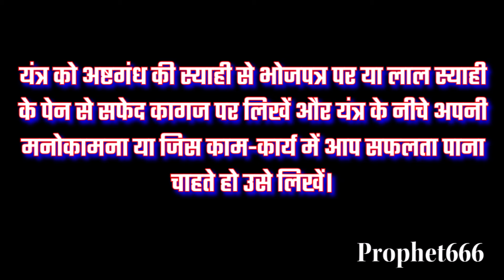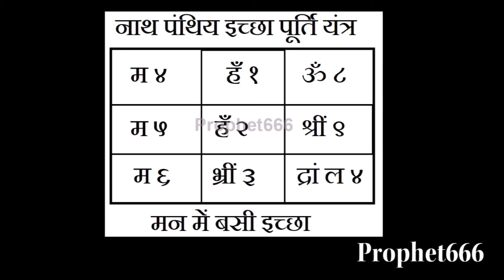तुरंत धन मिलने का और इच्छा पूरी करने का चमत्कारी शाबर नवनाथ यंत्र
तुरंत धन, दौलत, मकान, संपत्ति मिलने का और अपने मन में बसी मनोकामना या इच्छा पूरी करने का चमत्कारी शाबर नवनाथ यंत्र।

Navnath Sampradaya Yantra to get fast money, wealth, house and prosperity and be able to fulfill your wishes and desires.